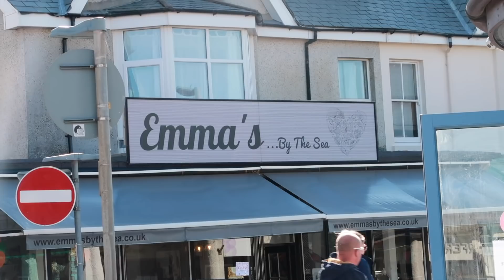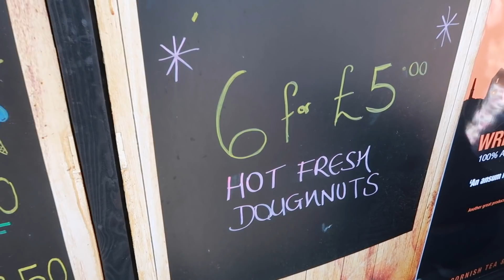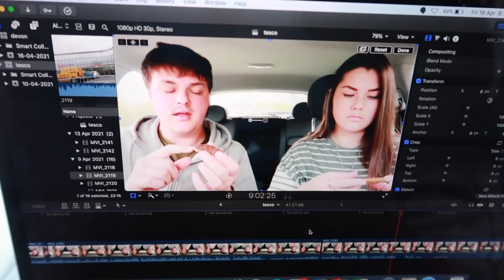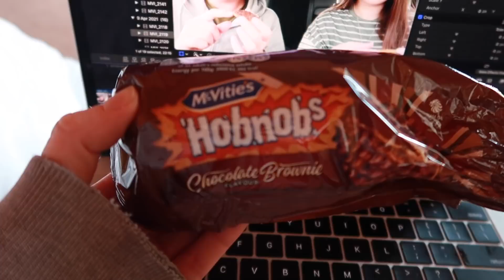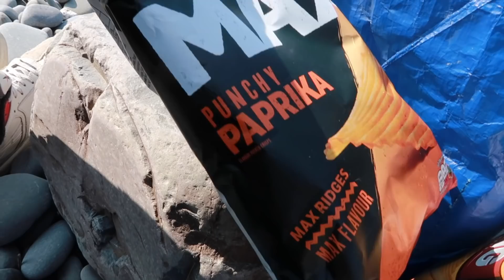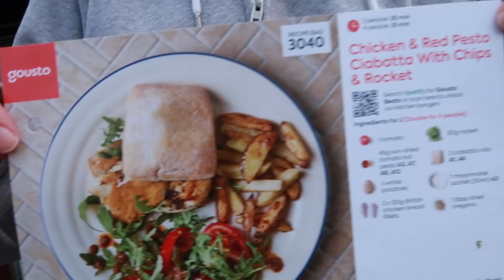what we ate on a weekend away!!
We're so grateful for you all, you wonderful humans ♥️